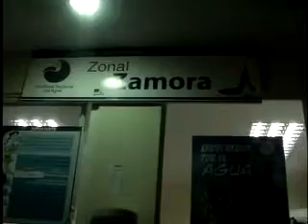Proyecto avanza en el río Chumchumblesa.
Jannie  Armijos Director de SENAGUA manifestó acerca de la regularización sobre la minería artesanal desde el año pasado y que se les realizó un estudio para su debida regularización.
Indicó que la SENAGUA desarrolló un proyecto en el río Chuchumblesa para reubicar a las personas que han sido afectadas por las inundaciones.
Realizó una invitación a la ciudadanía en general para que usemos el agua con moderación ya que es un recurso vital para nosotros.